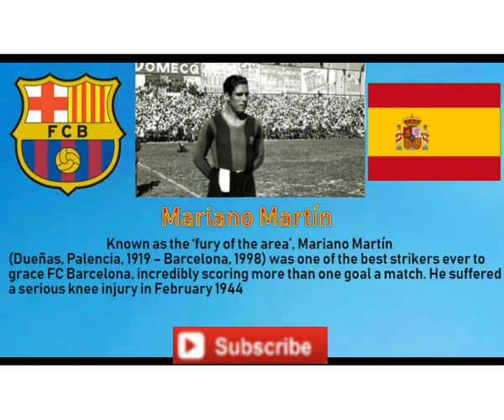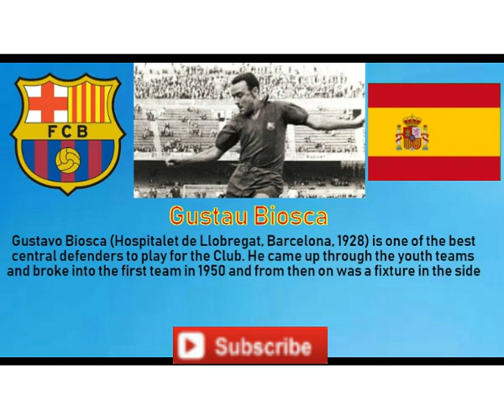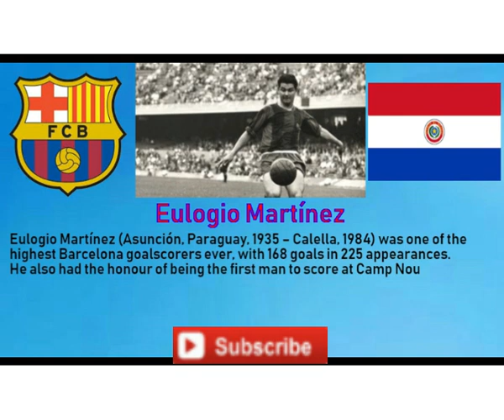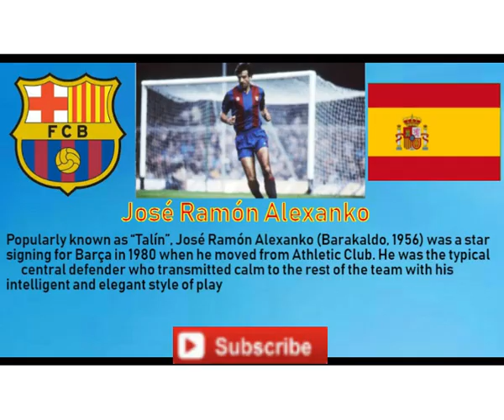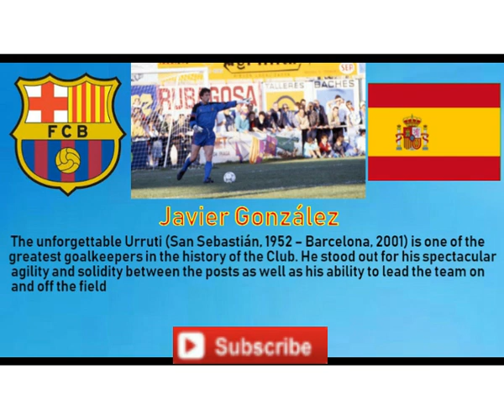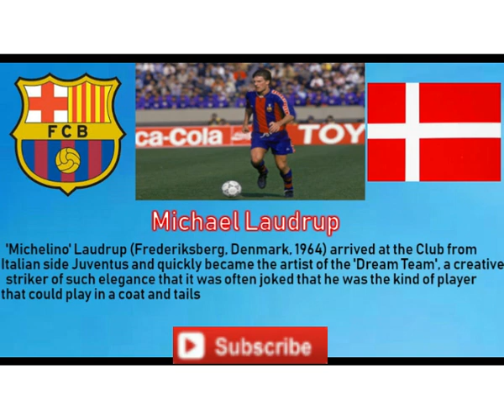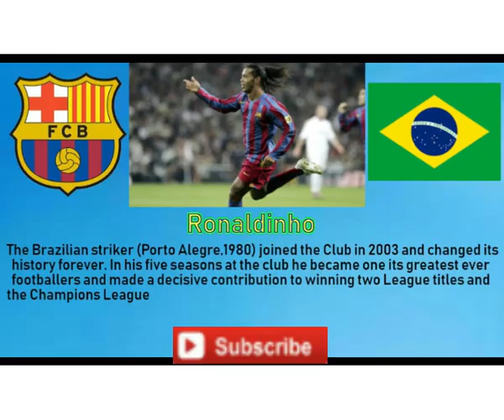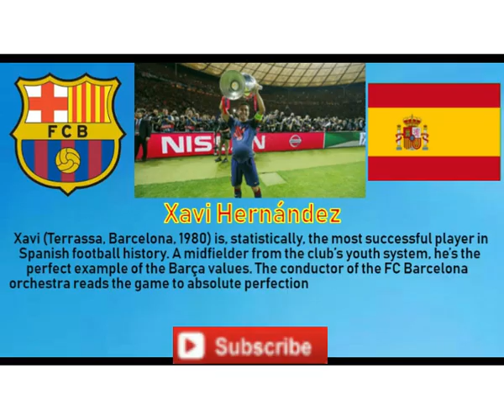Top 45 Legends of all time who played for Fc Barcelona 1902/2018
All players name:

1.Paulino Alcántara
2.Ramon Torralba Larraz
3.Josep Samitier
4.Vicenç Piera
5.Mariano Martin
6.César Rodríguez
7.Gustavo Biosca
8.Ramón Villaverde
9.Luis Suárez
10.Eulogio Martínez
11.Joan Segarra
12.Evaristo de Macedo
13.Jesús María Pereda
14.Julio César Benítez
15.Carles Rexach
16.Antoni Torres
17.Johan Cruyff
18.Johan Neeskens
19.Hans Krankl
20.José Ramón Alexanko
21.Bernd Schuster
22.Javier González
23.Diego Armando Maradona
24.Andoni Zubizarreta
25.Michael Laudrup
26.Ronald Koeman
27.Pep Guardiola
28.Hristo Stoichkov
29.Romario da Souza
30.Luis Enrique
31.Ronaldo
32.Rivaldo
33.Patrick Stephan Kluivert
34.Ronaldinho
35.Ludovic Giuly
36.Deco
37.Thierry Henry
38.Lilian Thuram
39.Gianluca Zambrotta
40.Edmílson
41.Samuel Eto'o
42.Carles Puyol
43.Victor Valdés
44.Xavi Hernández
45.Andrés Iniesta